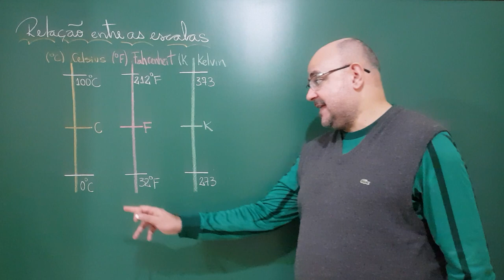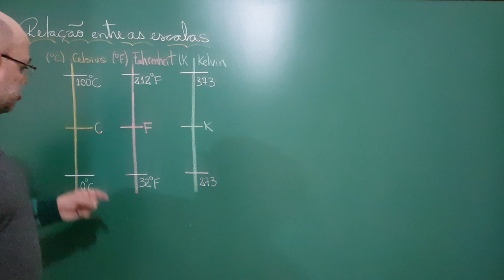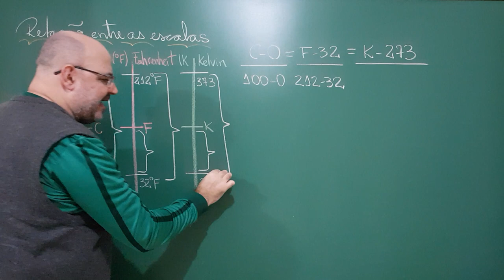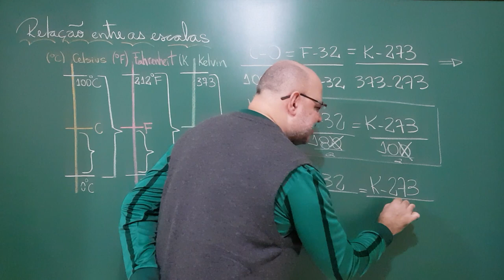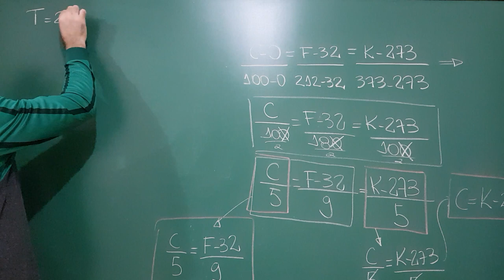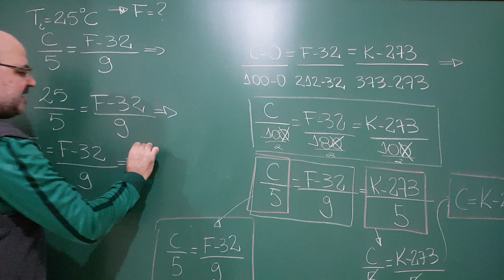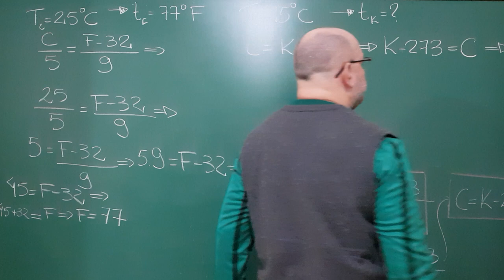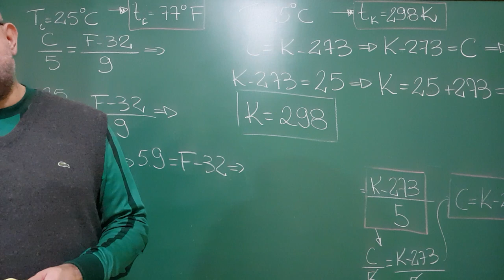Episódio 6 F (Demócrito de Abdera) - Conversão entre as escalas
# CV # Oceania Neste episódio demonstramos que as três principais escalas termométricas são conversíveis uma nas outras, para isso deduzimos as relações matemáticas e resolvemos dois exemplos.

Agradecemos profundamente os carinhos de:
- Gustavo Coraini que nos apoia (23/04/19) pelo Apoia-se;
- Marlon Galafo que nos apoia (07/05/19) pelo Apoia-se;

Queremos agradecer também aos nossos parceiros:
• Lab5 vestibulares e Jovens na Ciência

Banco Santander (Código: 033)
Agência: 0218 (Garça/SP)
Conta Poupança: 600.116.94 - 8